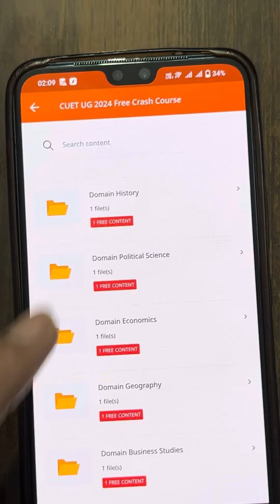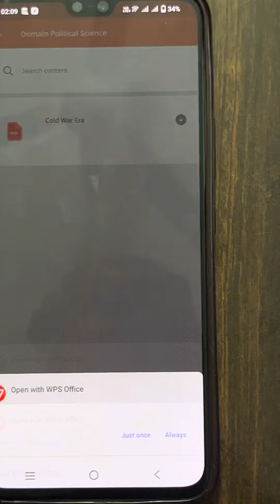How to download उम्मीद बैच Crash Course notes PDF from Malviya Academy App